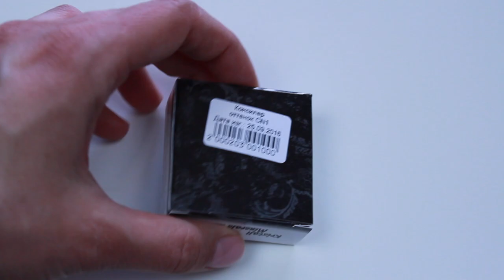МАКСИМАЛЬНО НАТУРАЛЬНЫЙ МАКИЯЖ | Детально о минеральной косметике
В этом видео я расскажу вам о том, как добиться максимально натурального вида макияжа. Лучшим выбором для этого станет минеральная косметика, о ней в деталях и поговорим.

Обязательно посмотрите на эту косметику в действии!